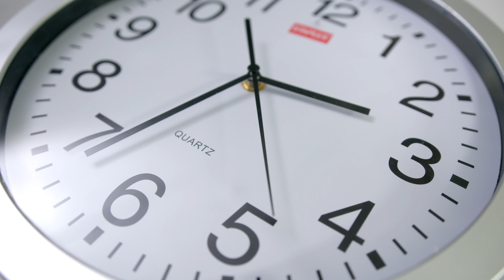Alma – Innostavaa voimaa ja suuntaa elämälle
Vaasan kansalaisopisto Almassa onni on aitoa. Anna itsellesi aikaa. Saat tietoja, taitoja ja ystäviä.